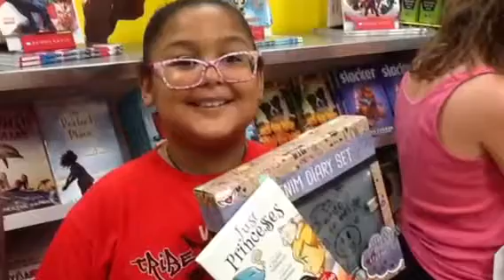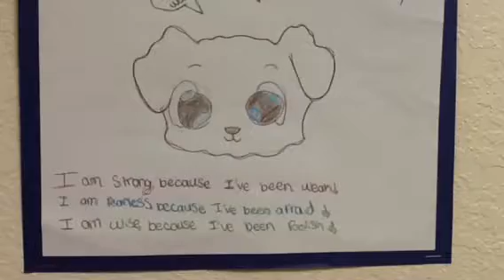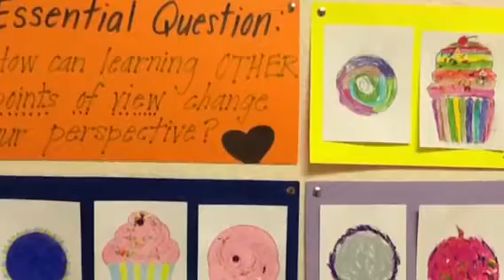VBE Morning Announcements 12/15/17